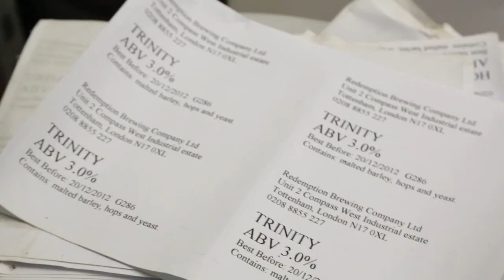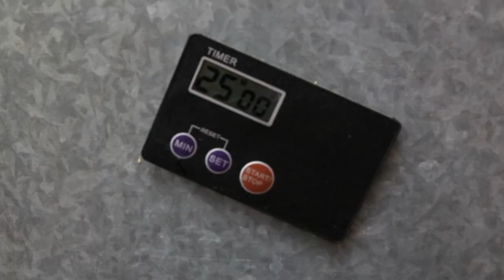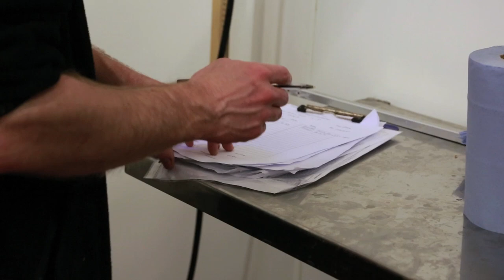Getting the right alcohol levels in your ale: Cheers Physics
Physicist Rik Sargent talks to Josh and Andy from Redemption Brewing who are experts in perfecting their real ale.

They discuss how the sugar and alcohol affect the density of the beer and how to measure the ABV (alcohol by volume) in beer.